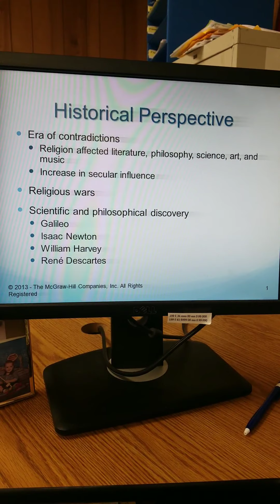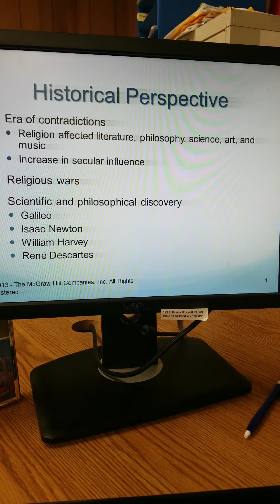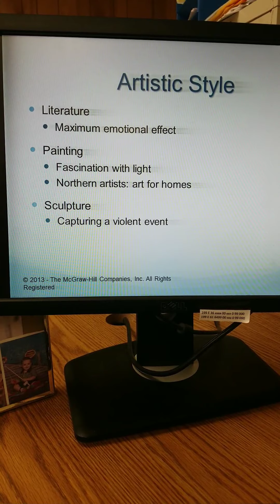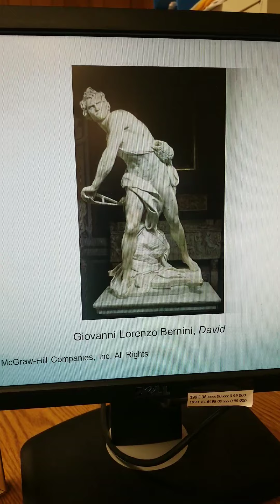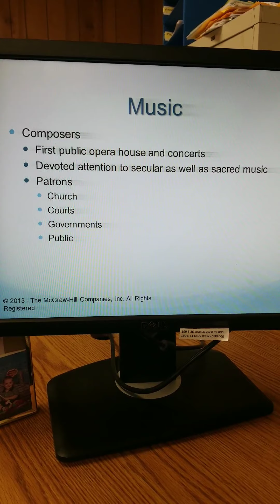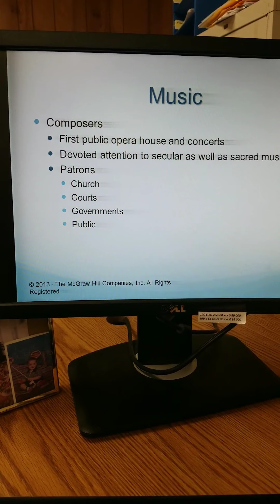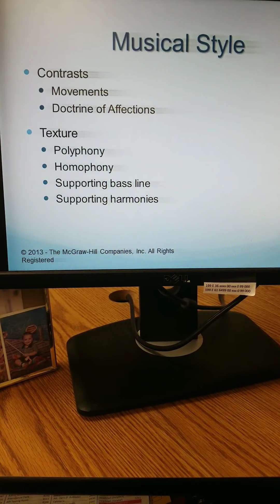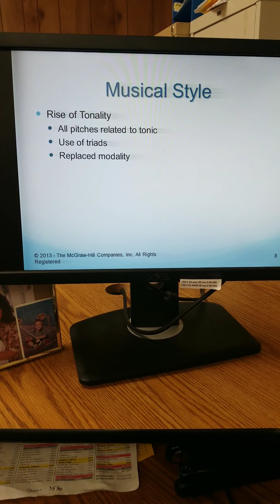Chapter 13- Baroque Period: General Characteristics